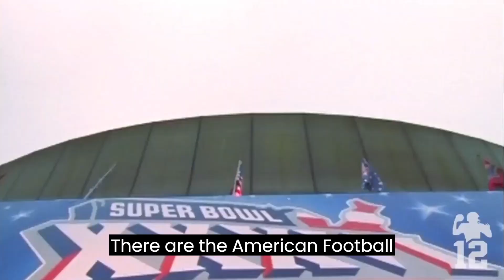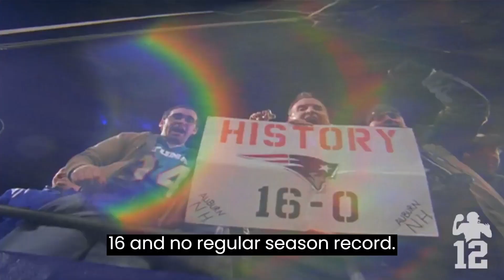THE LEGEND OF THE NFL!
🏆🏈  See some of the highlights of this NFL legend named Tom Brady!